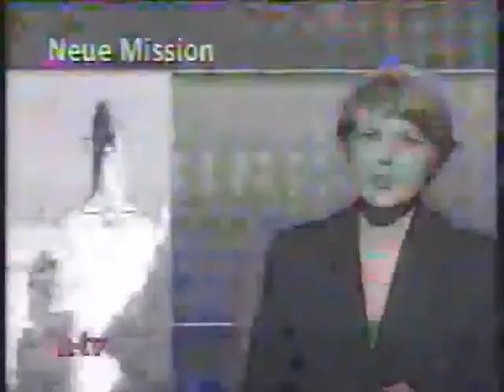Space Shuttle Discovery STS-53 - DOD-1 Mission (1992)